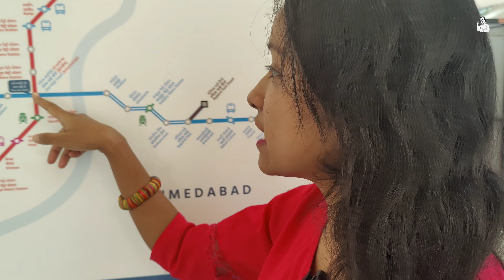Kyu Gaye Metro me?????🤔🤔🤔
Hello Everyone.
I hope you will be with me in this youtube journey

@Smile with Prakriti (Vlogs)
@Smile With Prakriti (Shorts)